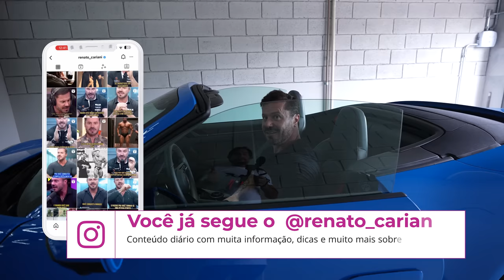SERJÃO DOS FOGUETES REVELOU SEU SONHO - PROJETO SHAPE TODAY 120 DIAS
Clique no link abaixo:
Cupom: Cariani